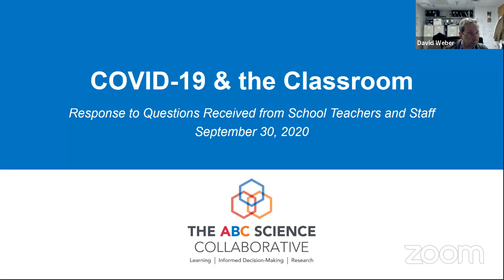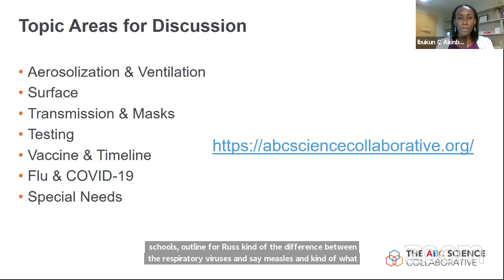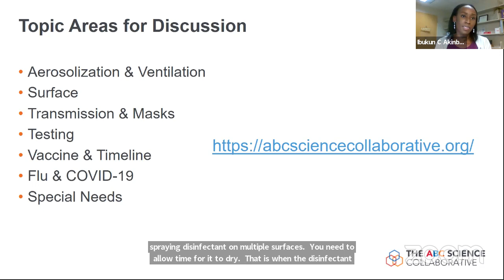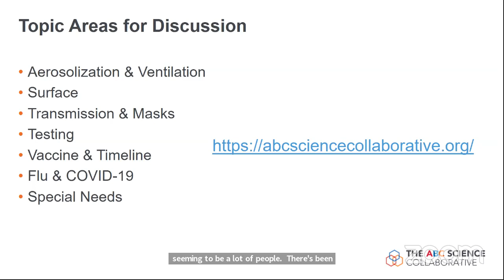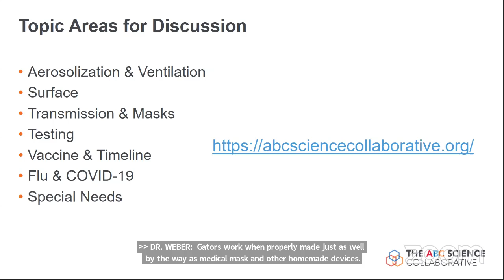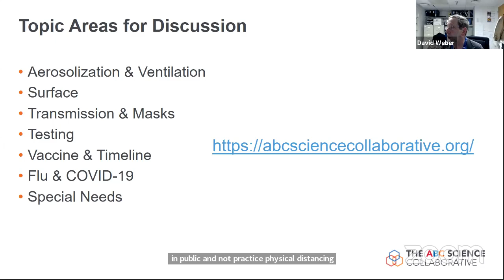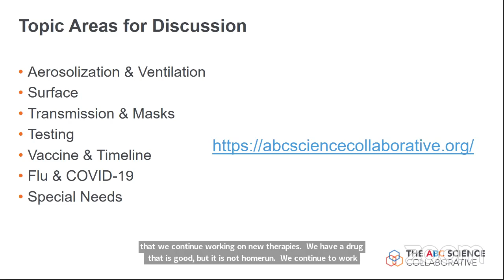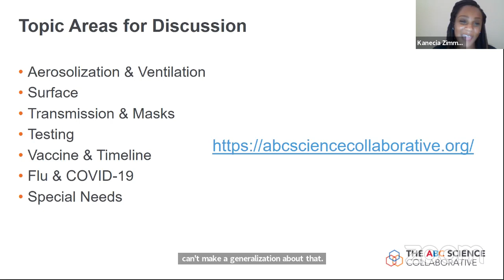COVID-19 & the Classroom Webinar- Response to Questions Received from School Teachers and Staff